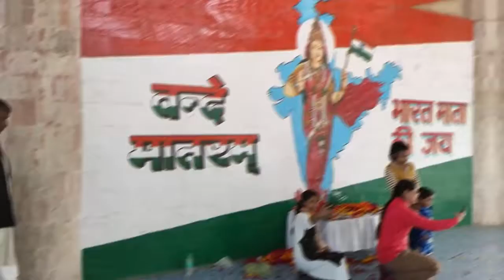Saheed Smark Raebareli & Also Known As Raebareli Ka Jaliyawala Baagh || Khusiworld Music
Hey Guys This Ayushi  Today In this Video I Am In Shaeed Smark Which Is A Most Famous Place Of Raebareli & This Place Also Known As Raebareli ka JaliyaWala Baagh
And Today This Place Had Completed 100 Year
So
Threw This Video M going To tell U Why This This Place Called Saheed Smark & Tell About What Happend Here In & 7th January 1921
So Keep Ur Eyes In This Video

Hindi Translation

नमस्ते दोस्तों मेरा नाम  Ayushi और आज मैं अपने शहर के एक बहुत ही  सम्मान जनक जगह पर आई हूं जिसका नाम सहीद स्मारक है और ये रायबरेली का जलियावाला बाग़ के नाम  सभी जाना जाता है और आज इस स्मारक को बने हुए 100 साल पूरे हो गए है।।
तो इस वीडियो के माध्यम से आज मैं आपको बताऊंगी की 7th जनवरी 1921 में यहां क्या हुआ था ||
Hope U all like My Video & M also Doing My Best
Soo Keep Supporting
And Also